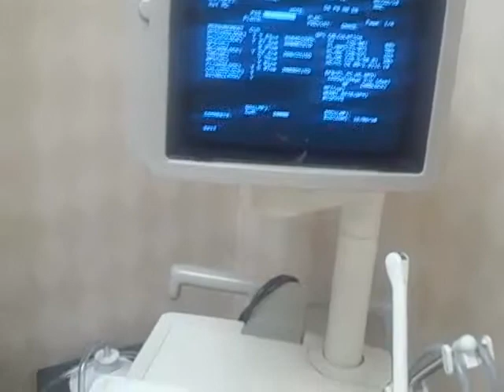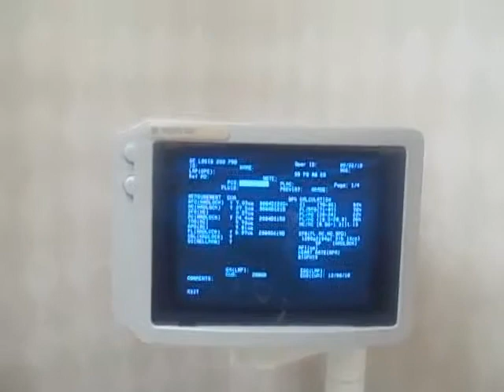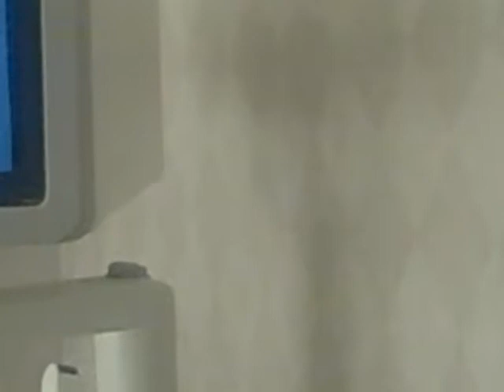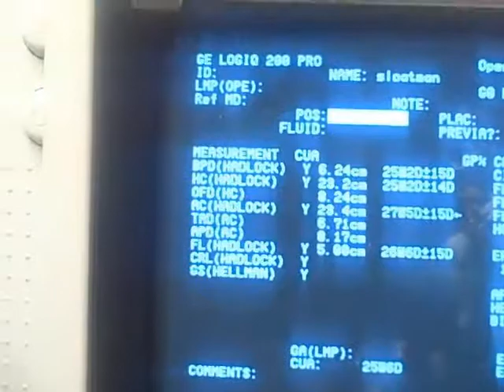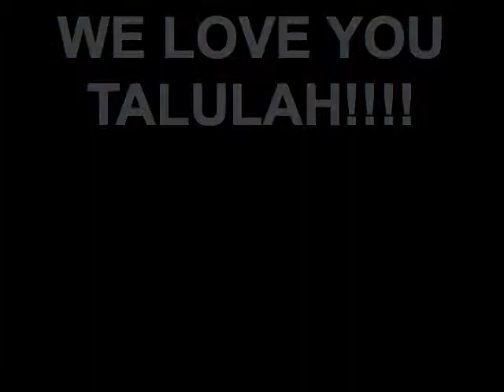Dr. Chin visit 9/22/10